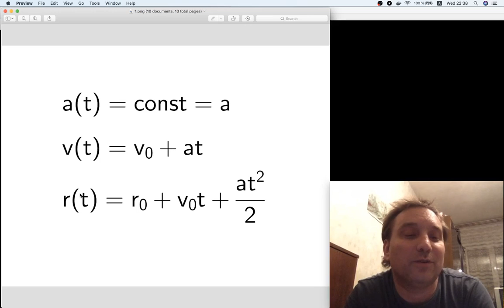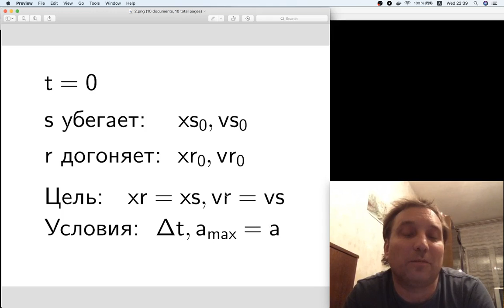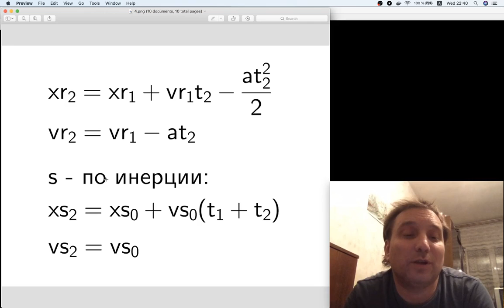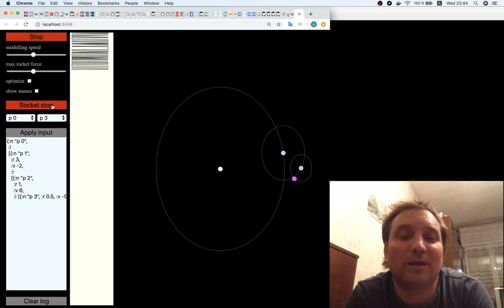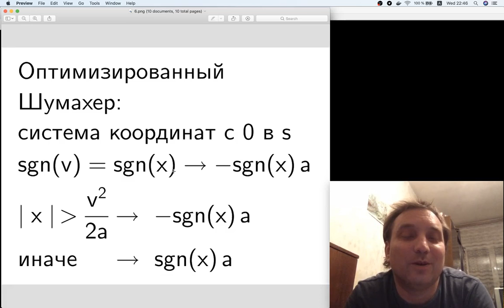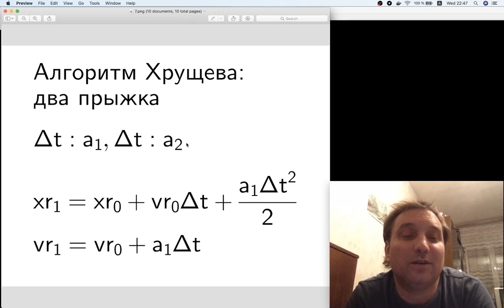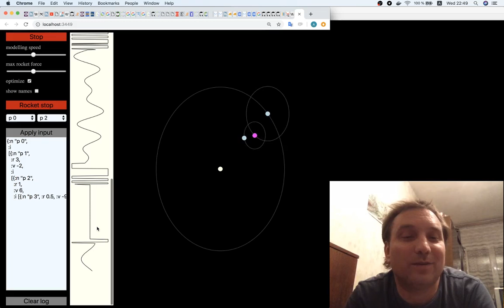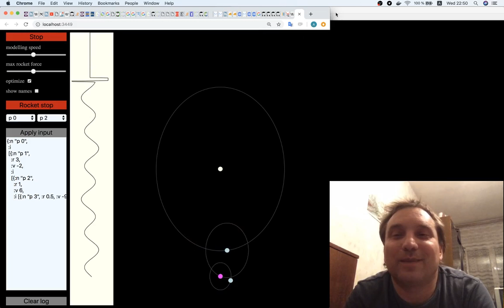«Догонялки» — алгоритм Шумахера-Хрущева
Перезалив ролика, выпущенного совместно с hexlet.io

Автор ролика — Андрей Иванов (инженер-программист), с ним планируется выпустить серию роликов о занимательных алгоритмах, на которых работают те вещи, которыми вы, вероятно, часто пользуетесь в современной жизни.
Его Youtube канал с интересными короткими вебинарами на математические и не только темы